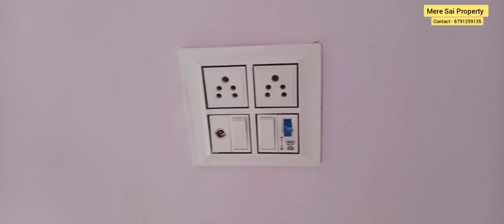House for sale in Agra | आगरा में 100 गज की कोठी | Property in Agra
इस मकान में 2 रूम, 2 बाथरूम, 1 modular किचन,  1 parking है
facing - East ( पूरब )
carpet area - 100 gaj
price - 48 lakh demand ( negotiable )